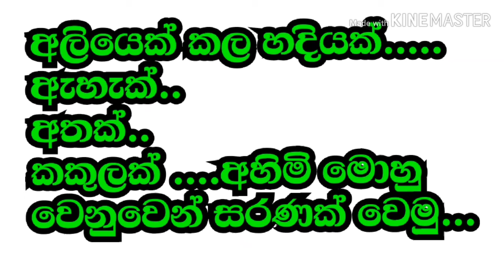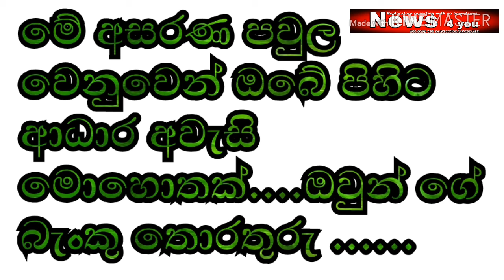මේ අසරණ පවුල වෙනුවෙන් සරණක් වෙමු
ඇහැක් අතක් කකුලක් අහිමි මොහු වෙනුවෙන් යමක් කරමුද...?